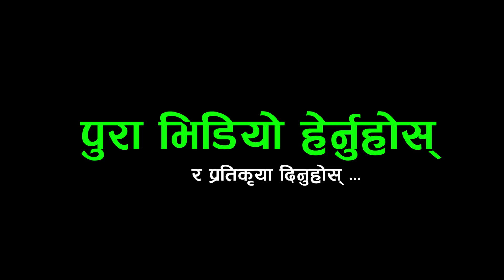EXCLUSIVE : मेनुका र सीताराम बीच एक्कासी आयो खटपट..दुवै जना भाबुक ~पुरा भिडियो हेरौ menuka/sitaram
Host : - SANTOSH SAPKOTA
Guest :- SITARAM PARIYAR/MENUKA PARIYAR
Camera :-BHARAT KHADKA

lok geet
nepali music
nepali dohori live
Rakshya Music
Rakshya Musi lokdohori songs
Prayash Media